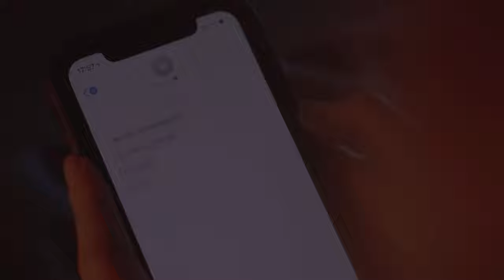Javi Hernández - Como Olvidar Video Oficial ft. Jv Has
Este video es sobre un joven que recuerda todo lo que vivo con su pareja antes de que se dejaran por cosas que decía la gente sobre el a su pareja.

Director- Javier Hernandez jr
Casa Productora- Buena Vibra Records
Director de Fotografía- Javier Hernandez Jr
Directora de Arte- Showcase Music
Editor- Javier Hernandez Jr